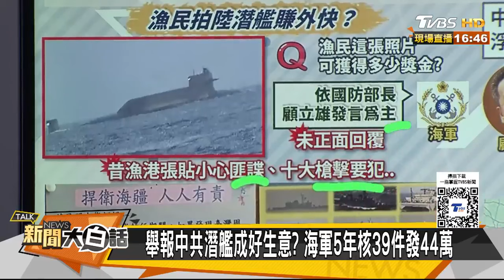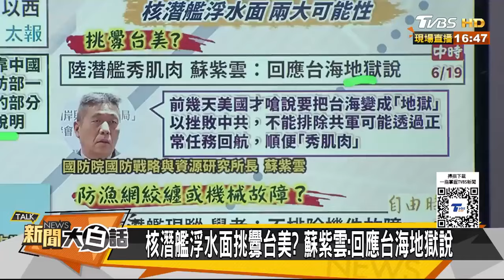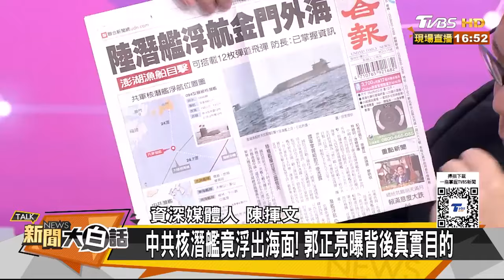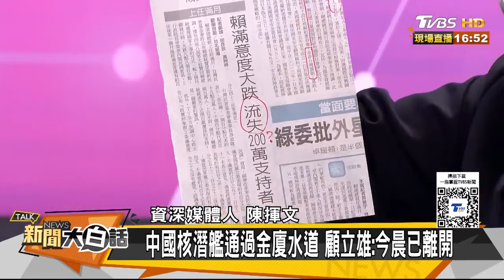郭正亮曝094宣示台海是內海 陳揮文要賴清德有種就重選 新聞大白話@tvbstalk